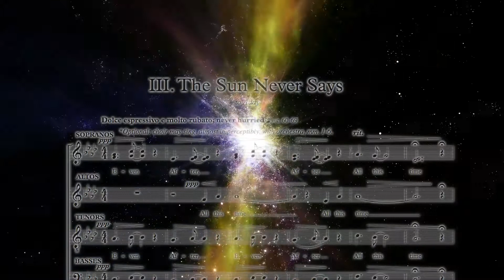Perform Dan Forrest's "LUX" with us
Join Manhattan Concert Productions in a life-changing experience for your choir. Perform Dan Forrest's new work "Lux" in its Chicago premier. Pearl Shangkuan will conduct the concert on June 25, 2018, at St. James Cathedral.